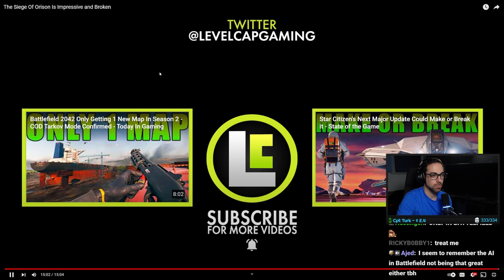Is Siege Bad? | SaltEMike Reacts - LevelCapGaming